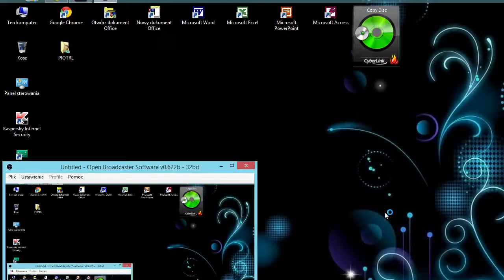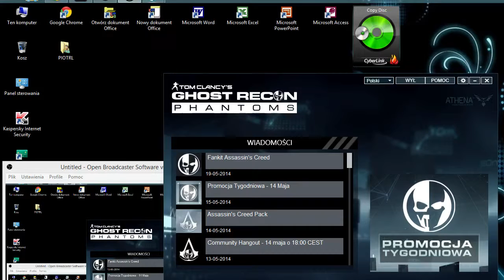Ghost Recon Online - zbrojny przynosi pecha (zbrojny) odcinek 9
następny odcinek
chcesz mnie wesprzeć? zarejestruj się :)